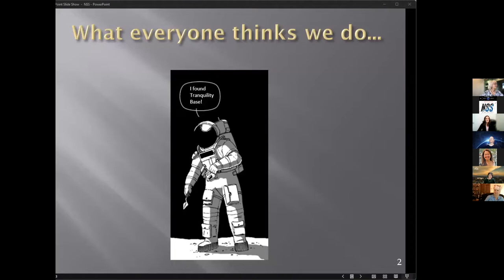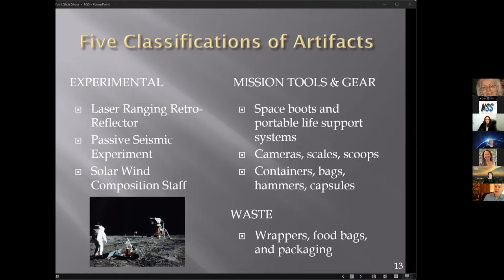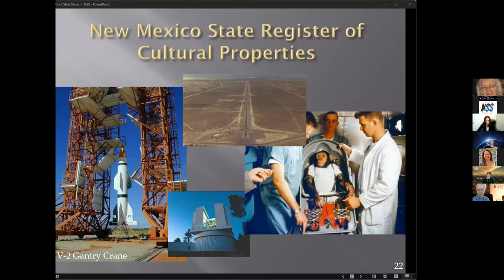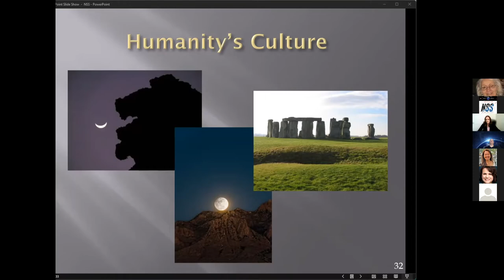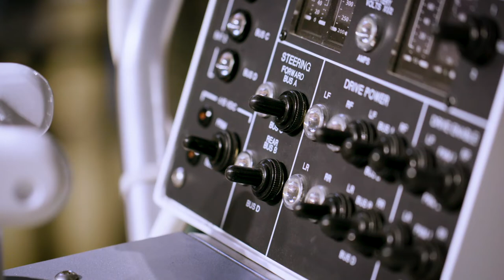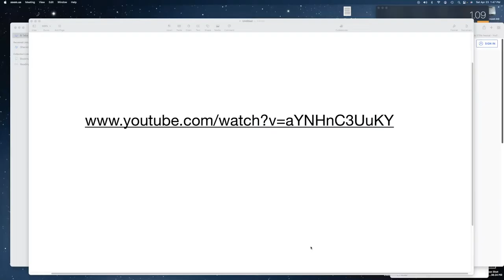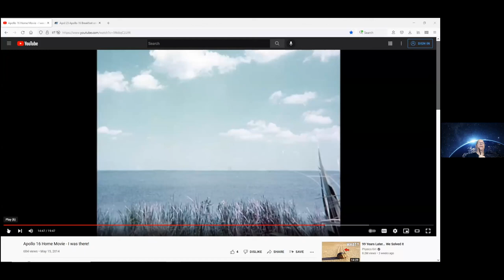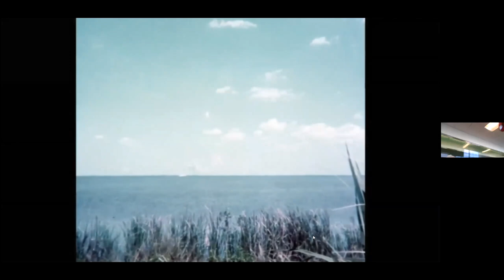Breakfast on the Moon April 23, 2022 event celebrates Apollo 16 50th anniversary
"Breakfast on the Moon" Event Celebrates Apollo 16 via Space Archaeology Discussion and an Apollo 16 Home Movie

SacL5 society hosted and SacL5 President Joseph Bland moderated the Apollo 16 50th Anniversary Celebration of Breakfast on the Moon on Saturday, April 23, 2022. The event title's "breakfast" refers to the 7am California start time, chosen to accommodate international participants.

Lisa Westwood, registered professional archaeologist, and Beth O’Leary, Ph.D. archaeologist and pioneer in space archaeology, presented “Space Archaeology.” Their presentation focused on the Tranquility Base area, which the New Mexico Space Consortium and NASA funded for archaeological research.

Michelle Wilmot, Economic Development, Communications. and Public Affairs for the city of Kent, Washington, spearheaded the Washington state historic landmark status for the Apollo 15, 16, and 17 mission lunar rovers.

Michelle Hanlon, President of the NSS, Space Lawyer and Professor, and Cofounder of For All Moonkind, the only organization in the world focused on protecting cultural heritage in outer space, communicated current legal perspectives for preservation and protection of the Apollo landing sites for human heritage.

Fred Becker, Editor of the NSS Newsletter Downlink, then shared his original photos and recording from viewing the Apollo 16 launch.